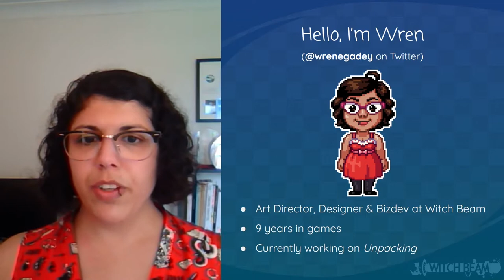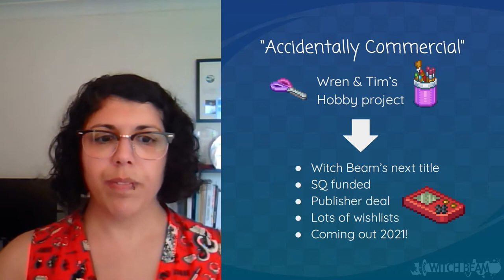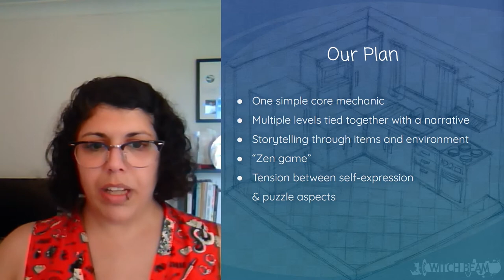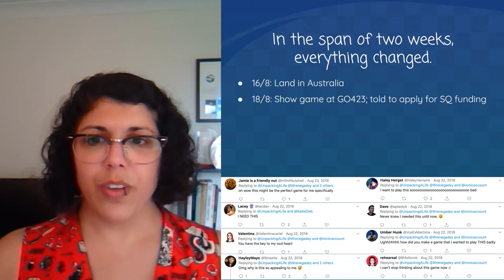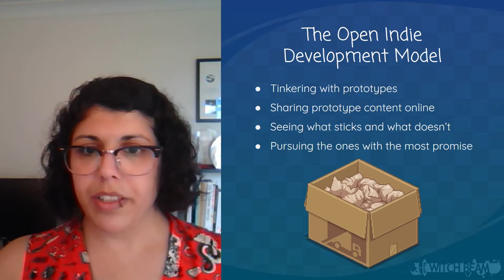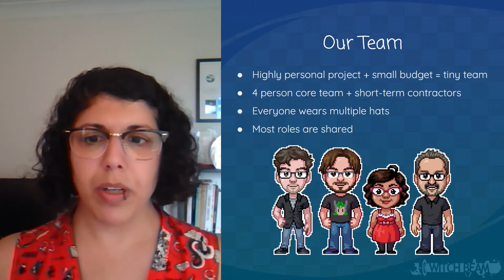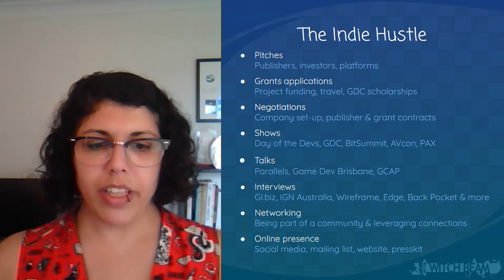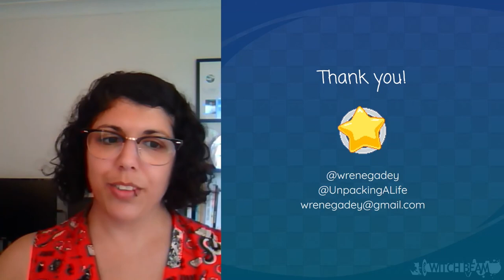Unpacking: An accidentally commercial game - Wren Brier